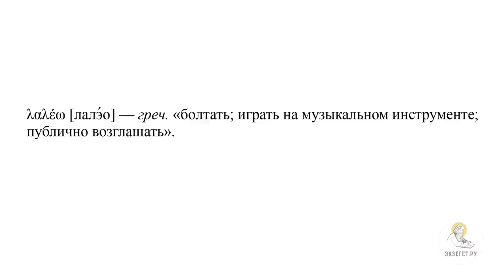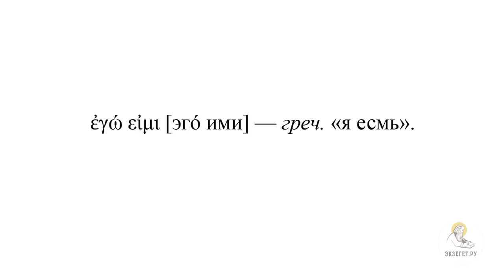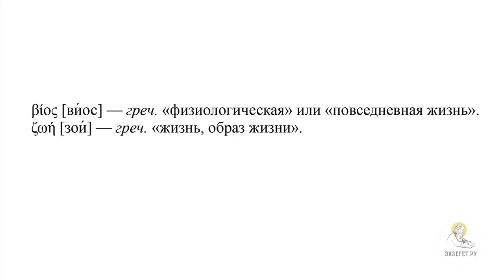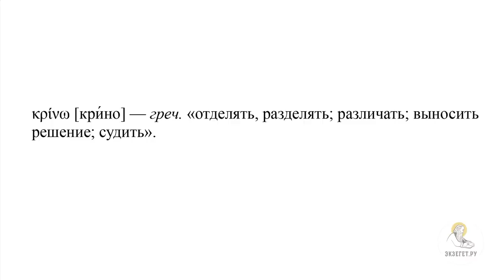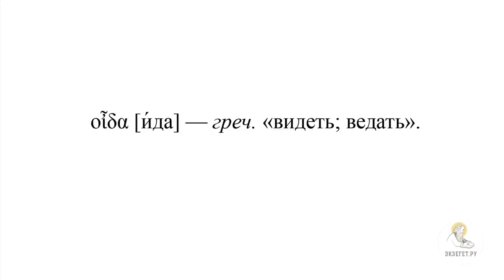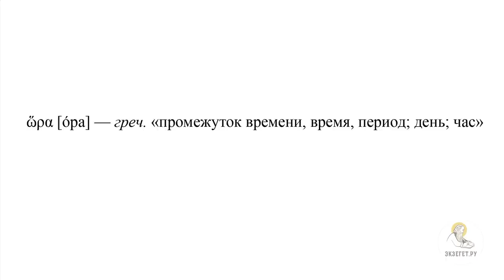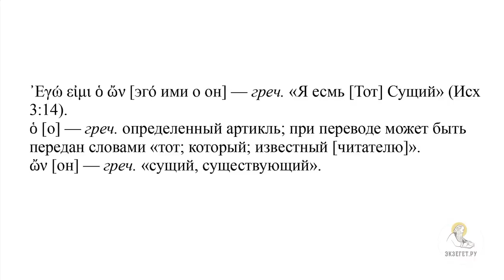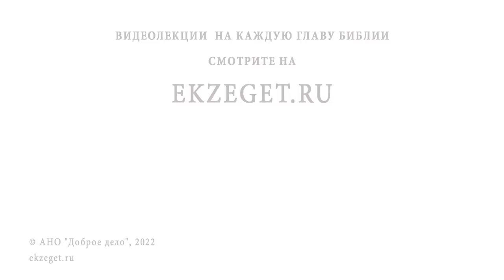"Я - Тот, Который от начала" (Ин. 8:12-30) Протоиерей Димитрий Юревич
В сегодняшнем видео вместе с кандидатом богословия, заведующим кафедрой библеистики Санкт-Петербургской духовной академии, членом Межсоборного присутствия Русской Православной Церкви протоиереем Димитрием Юревичем говорим о беседе Иисуса Христа с фарисеями.

🔸 Обращение Иисуса Христа
🔸 "Я есмь свет миру"
🔸 Опасность "темного места"
🔸 Свет Жизни
🔸 Закон Моисеев о свидетелях
🔸 Свидетельство Христа истинно
🔸 Неверие фарисеев
🔸 Воплотившийся Бог
🔸 Праведный суд
🔸 Формальное отношение фарисеев к Богу
🔸 Отркровение о распятии Иисуса Христа
🔸 Истинный сын Божий
🔸 Только верой во Христа простятся грехи
🔸 "Я - тот, который от начала"
🔸 "Как научил Меня Отец Мой, так и говорю"
🔸 Скоротечная вера иудеев